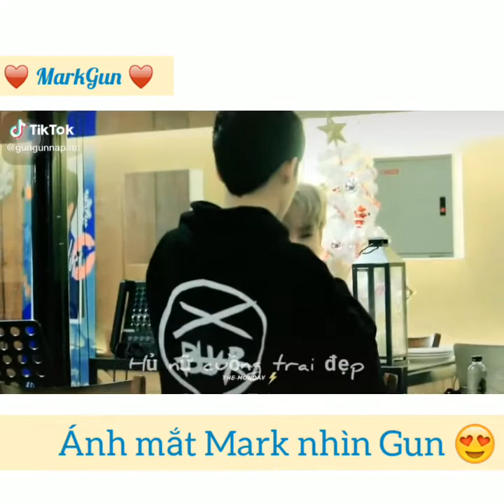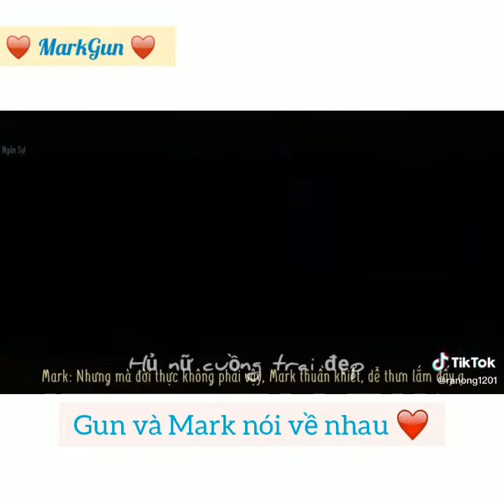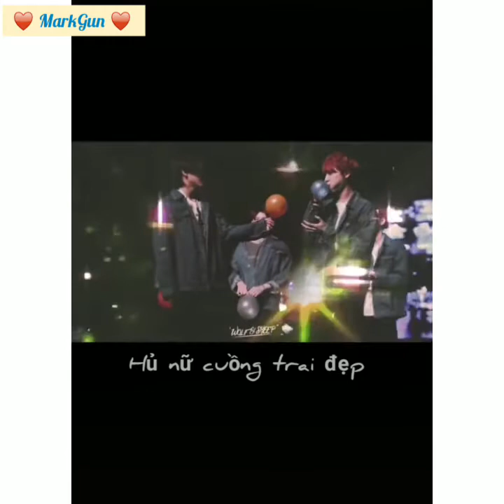[bl] MarkGun couple